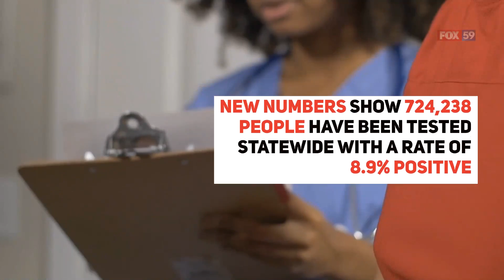Indiana COVID-19 numbers 7/29